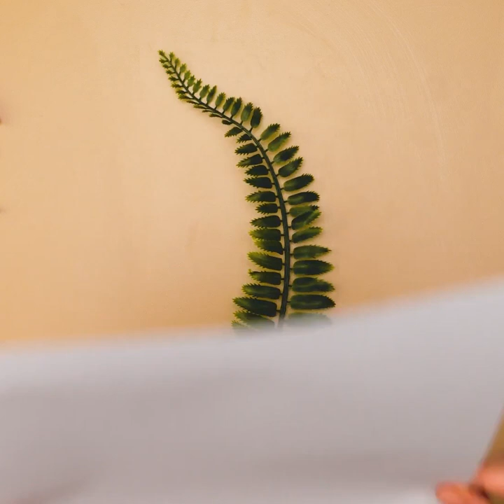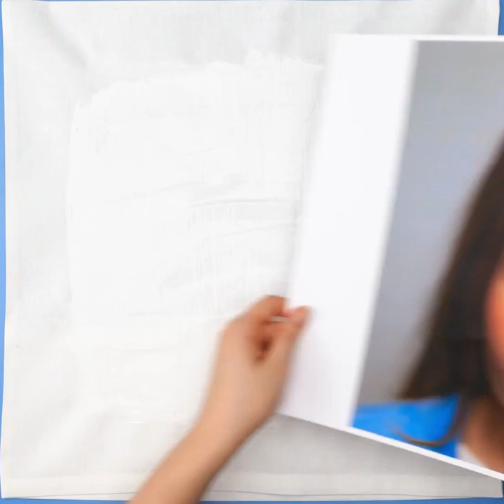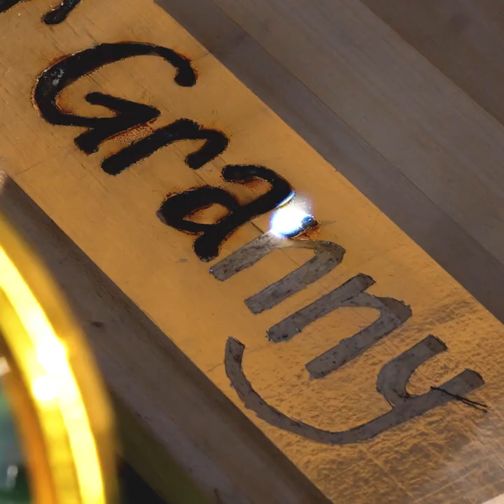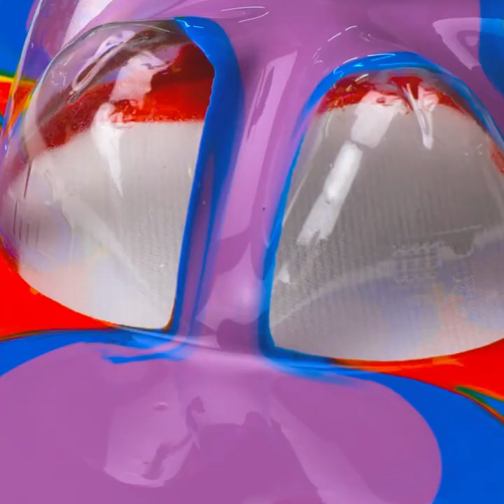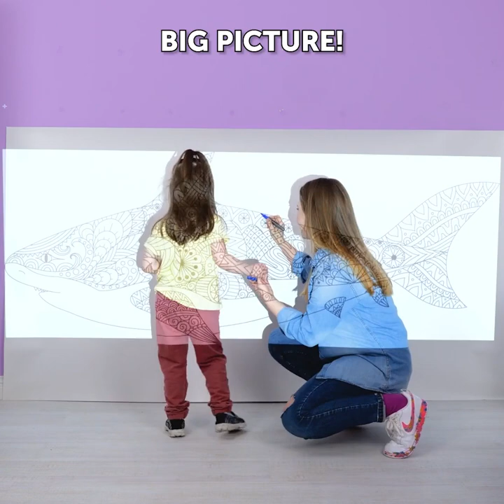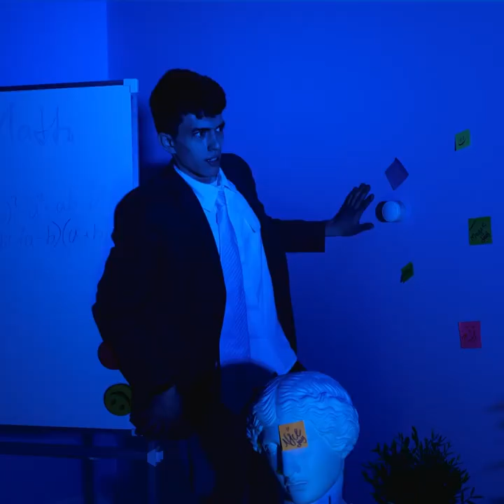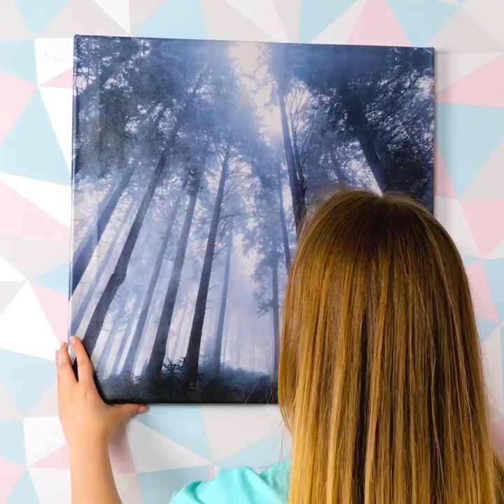37 BRIGHT ART IDEAS you could not even think about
Timestamps:
0:08 Body art
4:03 Crayon idea
4:29 Pastel technique
5:10 Decoupage
8:44 Proyector idea